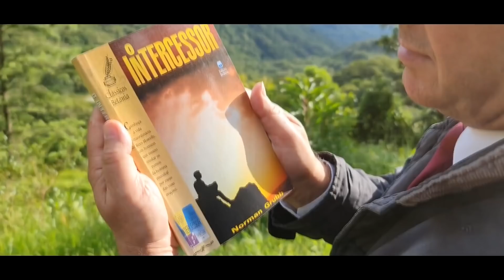0876 - H11 - Série O Intercessor Ep. 77 | Edson Bruno | Quarta 18/05/22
A Glória de Deus estava descendo copiosamente na Escola de Rees Howells no país de Gales. Vidas estavam sendo impactadas para mudar o curso de uma guerra. Vale a pena você assistir na íntegra mais este H11. Muito obrigado!
TRILHA SONORA: Jeddy EL Agradecimentos a Editora Betânia por autorizar esta história ser compartilhada no H11 no formato de uma Série. A história de Rees Howells está no livro O Intercessor publicado pela Editora Betânia.